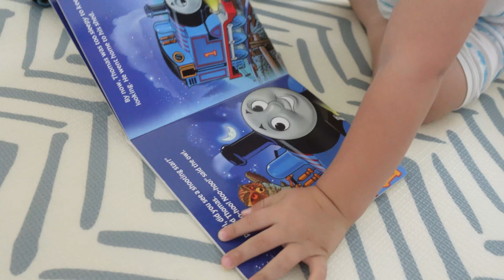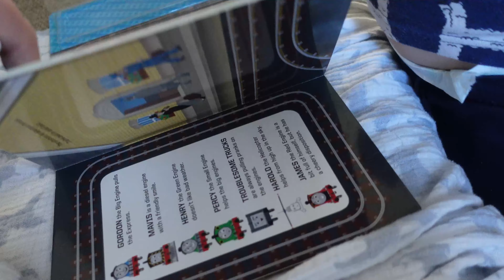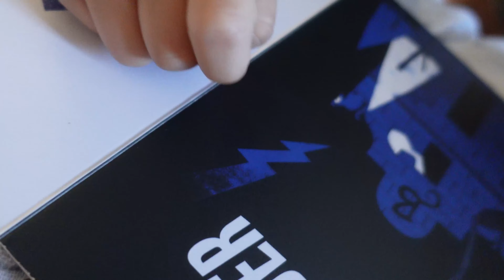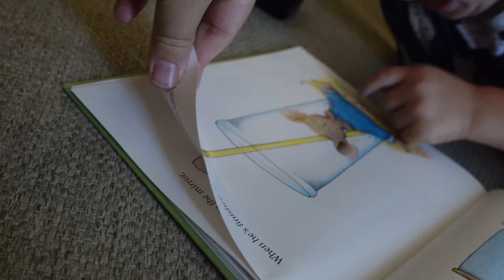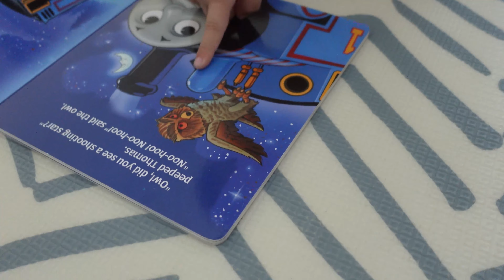Peek-A-Boo!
In this family vlog, Carson is thoroughly entertained by Logan playing peek-a-boo with him!

👶 ABOUT HUNTER: Hunter is a 2-year-old happy toddler boy and Carson is a two-month-old healthy baby boy!  They are both a quarter Mexican, quarter white, and half Korean.  Sometimes half-Asian babies are called hapa babies!